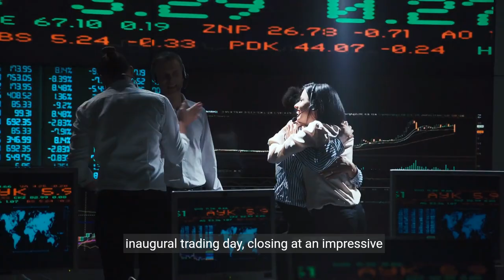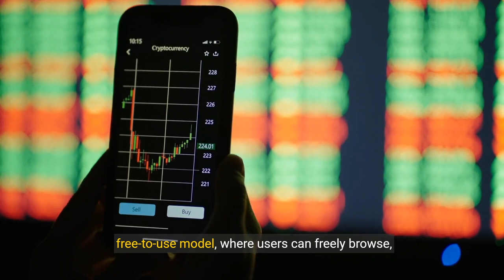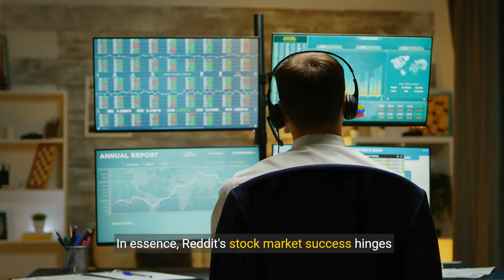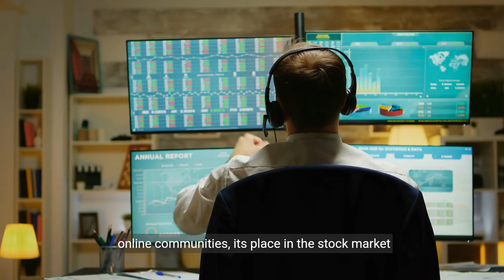Reddit Hits the Stock Market A Spectacular Debut and What Lies Ahead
Dive into Reddit's remarkable journey to the stock market, exploring its IPO success, financial strategies, user engagement, and the challenges it faces in sustaining growth and profitability.